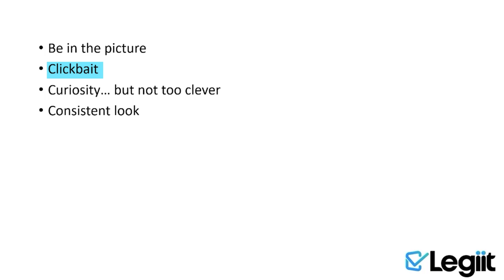How to Make a Thumbnail on Legiit | Gig Image Legiit | Legiit Gig Image size